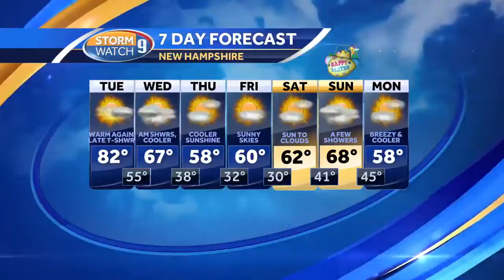School visit: 3rd-graders at Birch Hill Elementary in Nashua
Kevin Skarupa recently visited with the 3rd-graders at Birch Hill Elementary in Nashua.